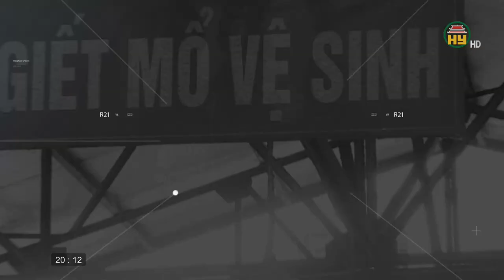Ao đình Cù Tu ô nhiễm môi trường nghiêm trọng